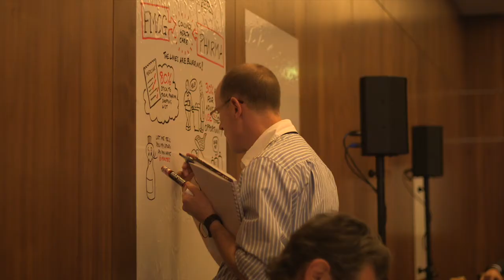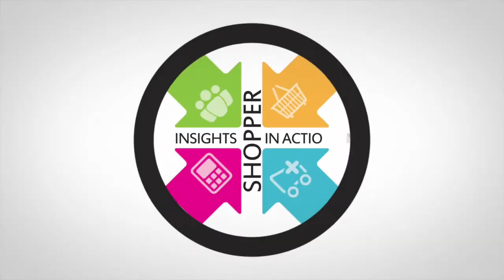The 4th Annual Int'l Shopper Insights in Action Event Quick Peek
The International Shopper Insights in Action Conference 2014 took place on November 03 - November 05 2014, Edinburgh, Scotland.

The International Shopper Insights in Action Event unites the world's most influential FMCG Suppliers and Retailers to share best practices, industry innovation and illustrate the value of activation at retail.

Leading Researchers, Category Managers, Shopper Marketers and Merchandisers attend to explore consumer and shopper behavior, the decision journey and how to champion the value of activating intelligence for basket growth. There's a reason SIA is the most trusted conference brand for championing the activation of research at retail and the annual voice of the industry event. We create an event that's 100% unique, practical and on target with exactly what you need.